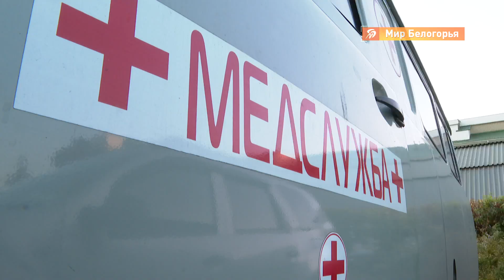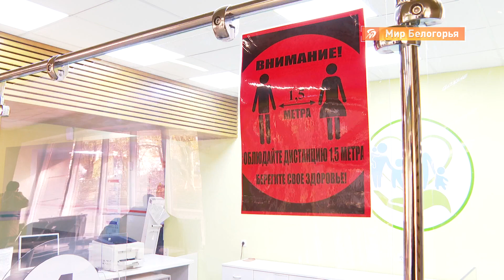Как сегодня работают белгородские поликлиники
Ситуация с КОВИД-19 уже существенно изменила работу поликлинических служб региона. Стрессовые ситуации в пиковые нагрузки, очереди, жалобы пациентов и шквал звонков с вызовами на дом - все это потребовало быстрых решений. Да, не все еще получается, регламенты, стандартные для обычного времени, не работают в режиме цейтнота и надо перестраиваться.

В последние недели - нагрузки в первичном звене экстремальные. За последние сутки - 1 800 звонков только по областному центру, а раньше такое количество было запредельным даже для Белгорода и Старого Оскола вместе взятых. Не уменьшаются и очереди в кабинеты неотложной помощи. Но медики стараются справиться с ситуацией. Как именно - мы увидели сегодня. Репортаж Дарьи Яготинцевой.